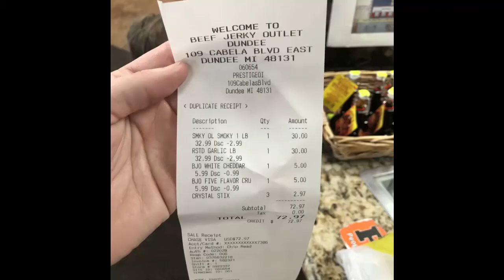We are OFF! Dundee Michigan Cabela's boondocking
We are starting off by stopping at Cabela's in Dundee MI for a little boondocking.  While we were there he had to stop at the Jerky outlet for some on the road snacks.

Camera gear:
PANASONIC Lumix G7 4K Digital Mirrorless Camera
GoPro Hero5 Session
DJI OSMO Action Cam Digital Camera 4k
Rode VideoMicro Compact On-Camera Microphone

You can also get your own customized swag with our partner company Kortney’s Designs with KJ’s Tees and Sweats.

We are not travel or RV experts.  It is important to do your own research to find what works best for you. We share our tips and tricks that work for us.